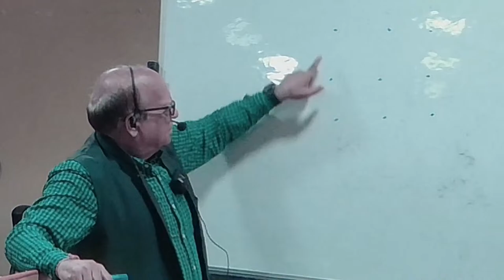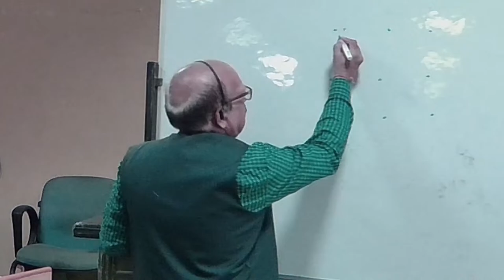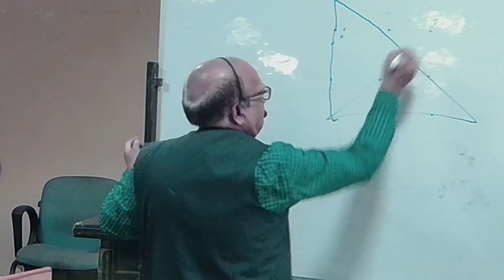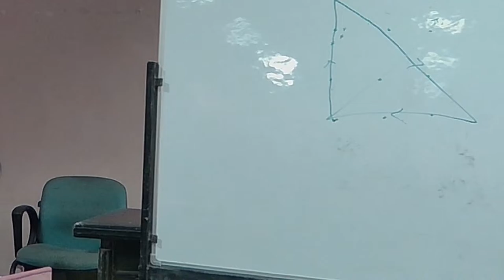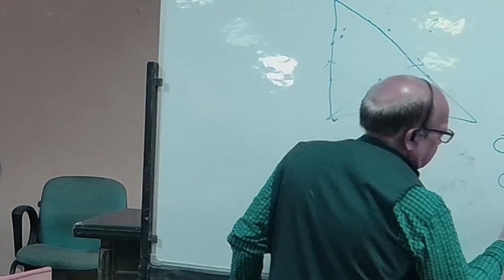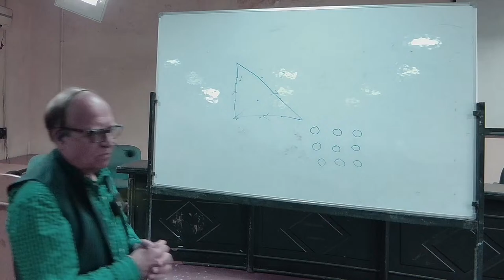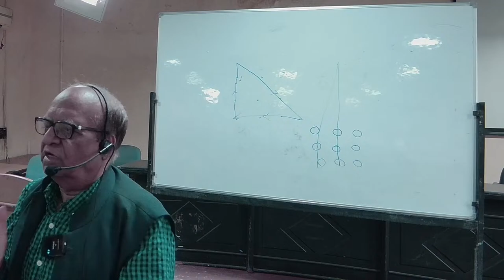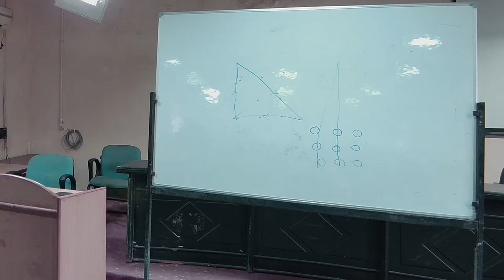Careers in Psychology by Prof. N. K. Chadha